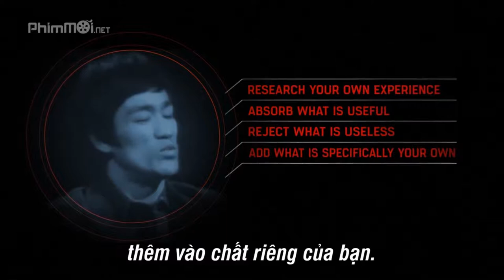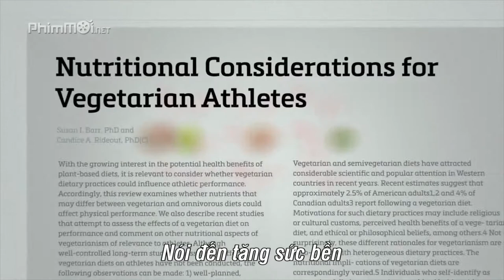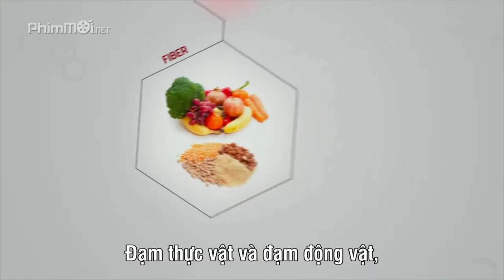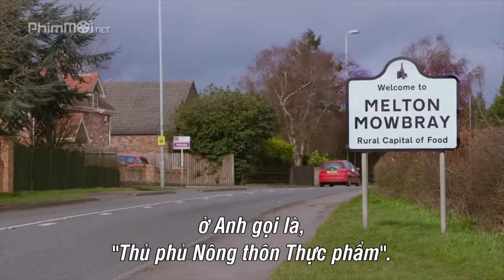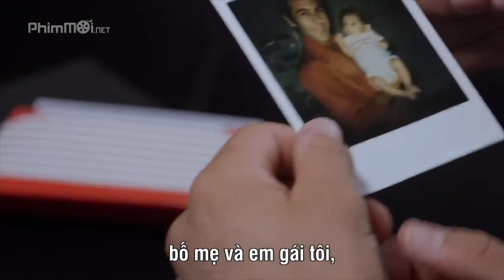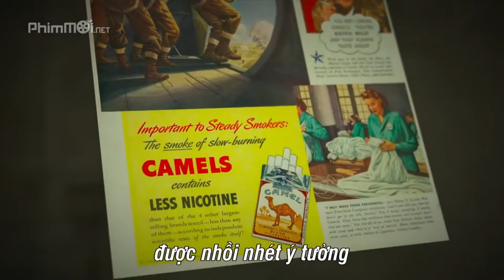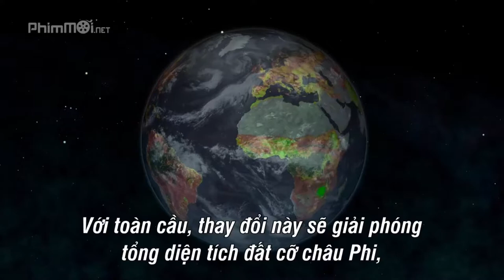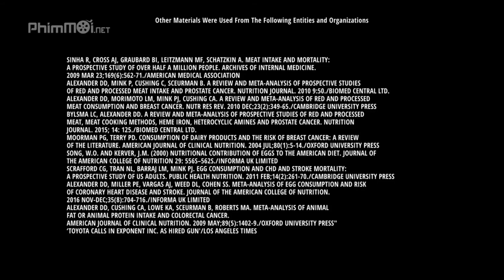HƯƠNG GIANG - ANH TA BỎ EM RỒI- REPLAY 1 HOUR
Vừa nghe nhạc bạn yêu thích vừa xem bộ phim Người Thay Đổi Cuộc Chơi
The Game Changers (2019)

 Bộ phim khoa học ăn chay se thay đổi suy nghĩ của bạn về thịt.